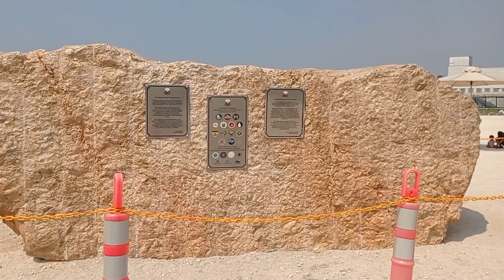WHITE BEACH IN MANILA